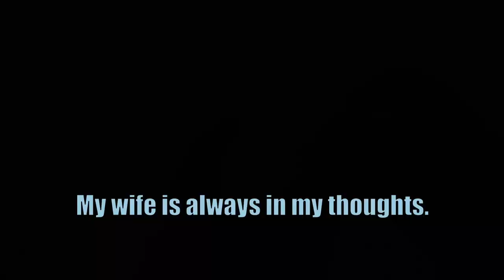The Golden Path proving their trustworthiness: Unique NPC Dialogues - Far Cry 4